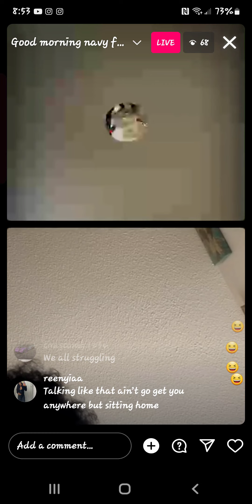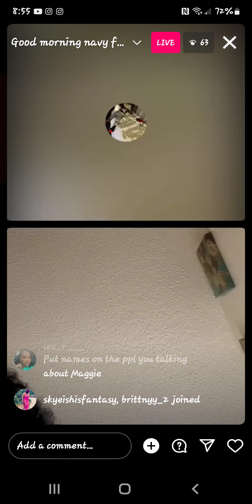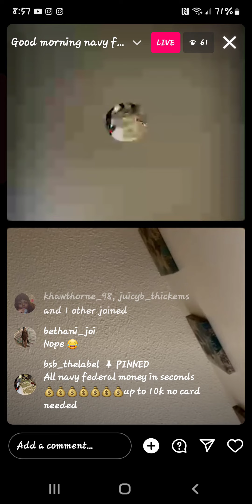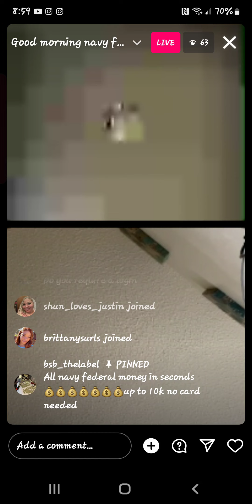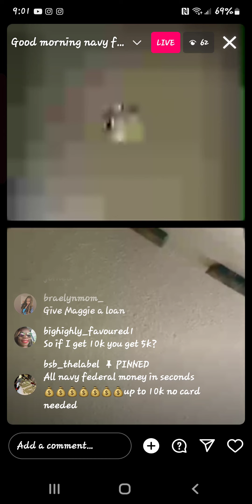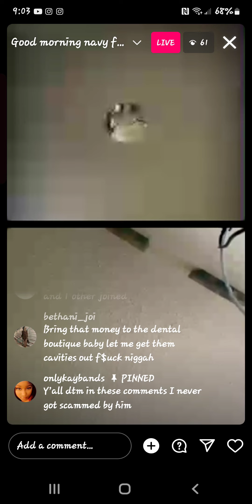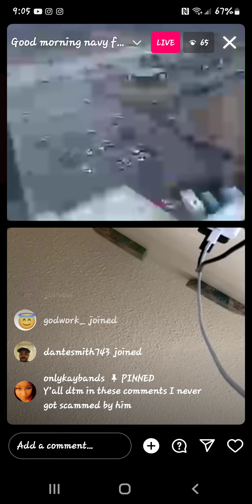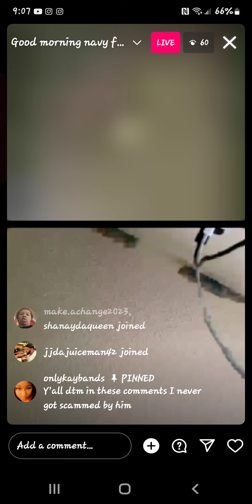‎@navyfederal do u kno maggiefoster &bsb scammed yall 🏦